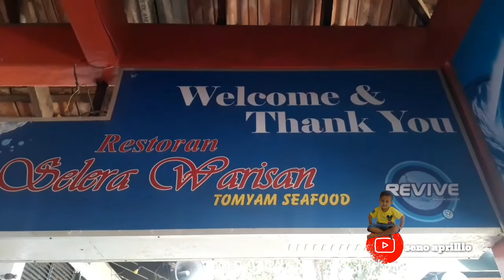pantai teluk cempedak vlog KUANTAN MALAYSIA-by seno aprillio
Hai guys...tonton trus video ini ya sampai habis.

Hari ini saya jalan jalan di pantai teluk cempedak in kuantan pahang malaysia
Asik sekali cuacanya guys.dan indah sekali pemandangan nya
Is the bast